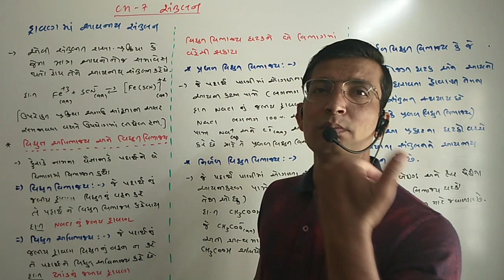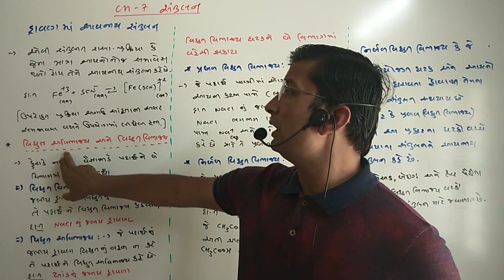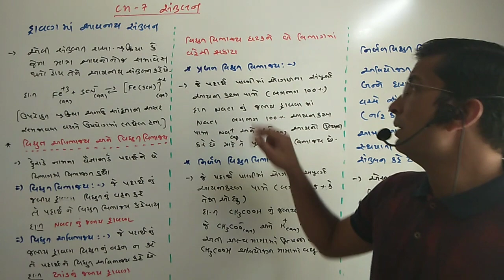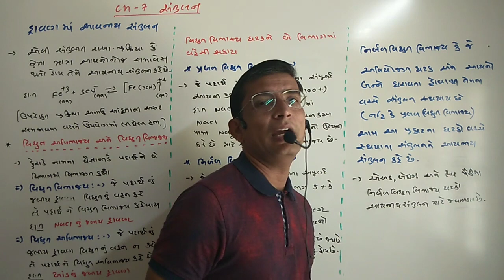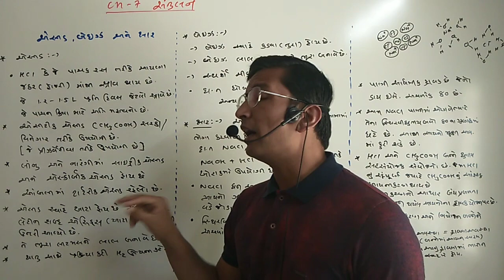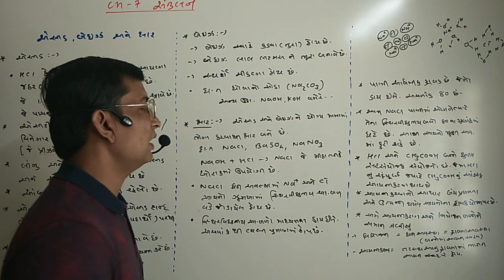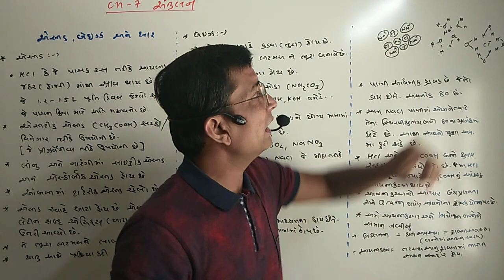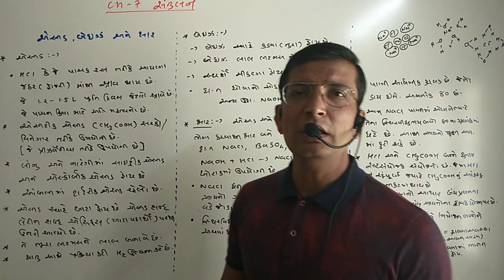Equilibrium class 11 part 12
Ionic equilibrium in solution
Basic information about acid, bases and salts